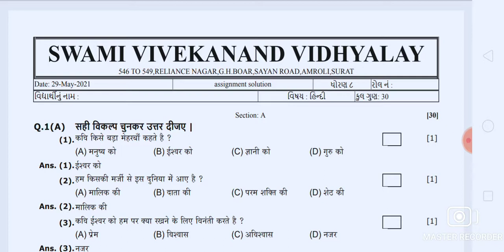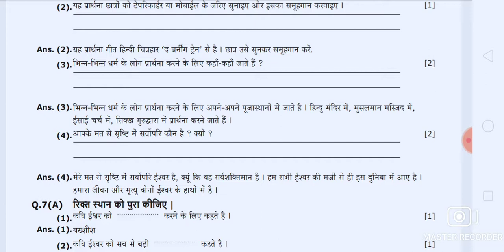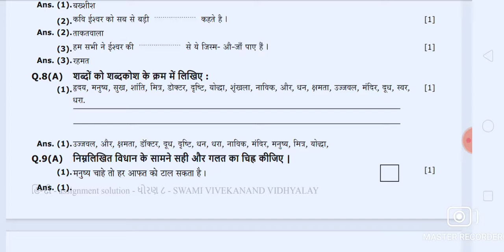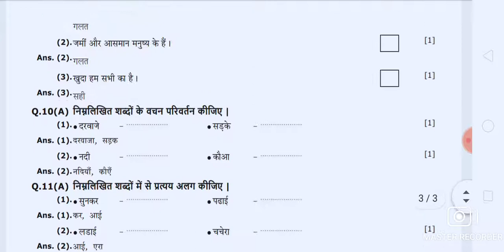STD 8 HINDI Chapter 1 तेरी है जमीं ASSIGNMENT SOLUTION (16-06-2021)